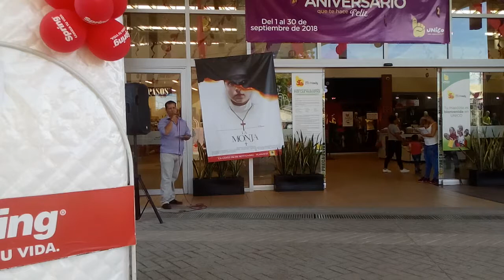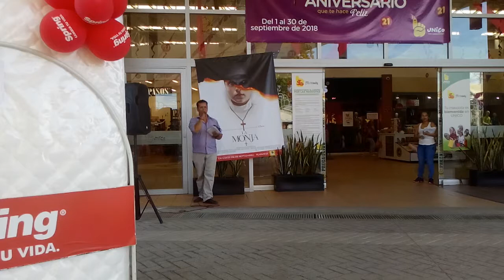Locucion en el unico oulet de Neiva Huila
Promocionando colchones de spring en unico Neiva